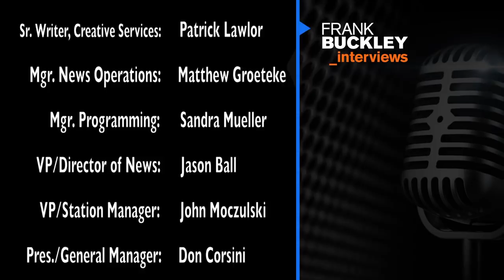Frank Buckley Interviews "Weird Al" Yankovic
KTLA anchor Frank Buckley interviews music legend "Weird Al" Yankovic. New episodes of Frank Buckley Interviews airing at a special time Saturdays at 5:30PM & Sundays at 11:30PM on KTLA 5.